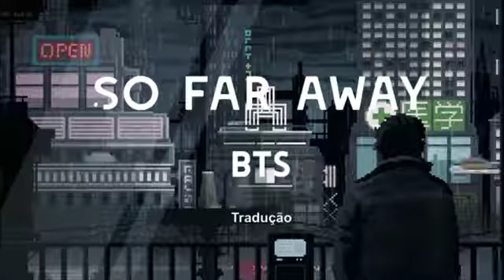BTS SO FAR AWAY TRADUÇÃO